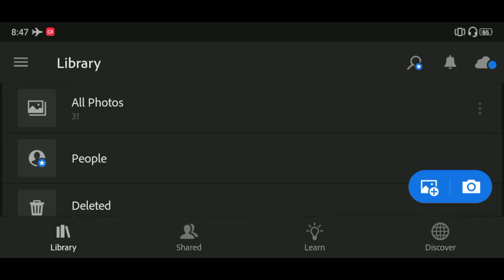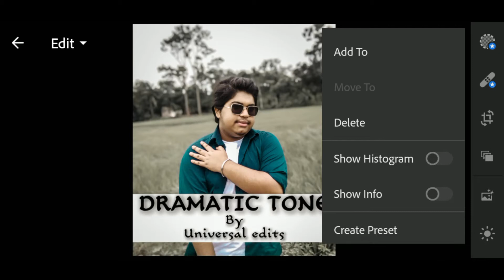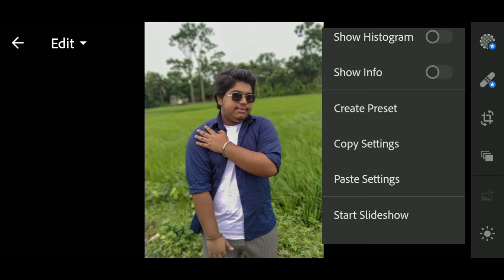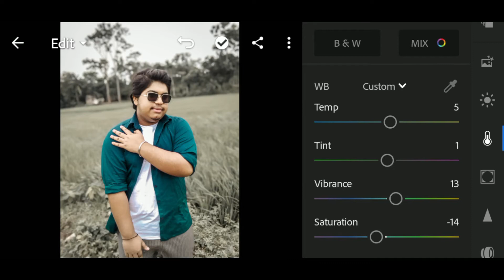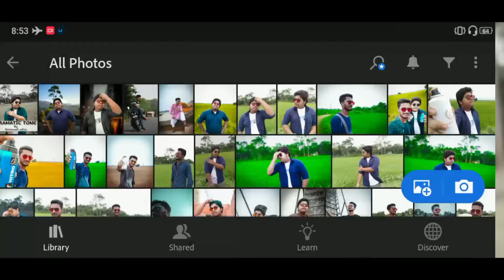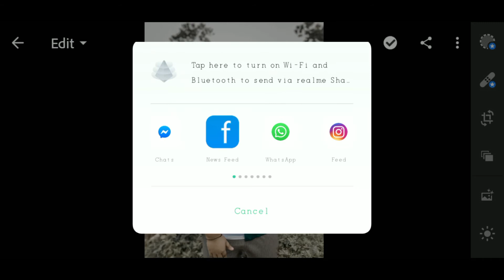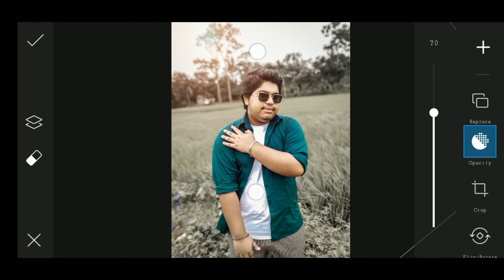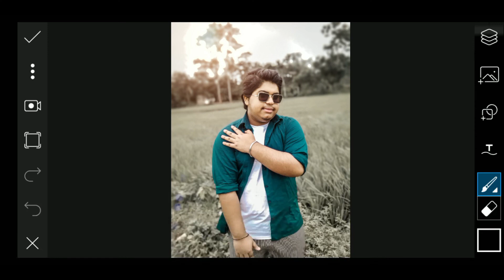dramatic tone 😉 retouching and Editing full video by universal edits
Description 🔥

click and download